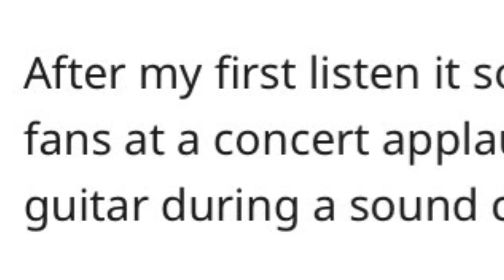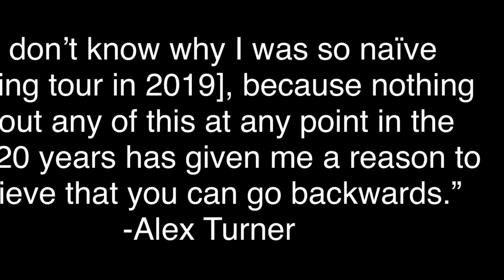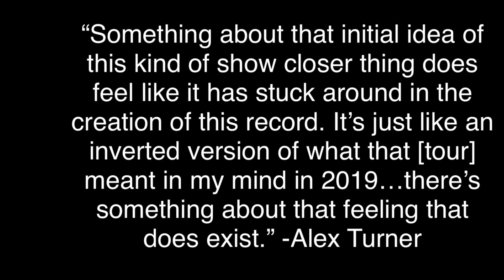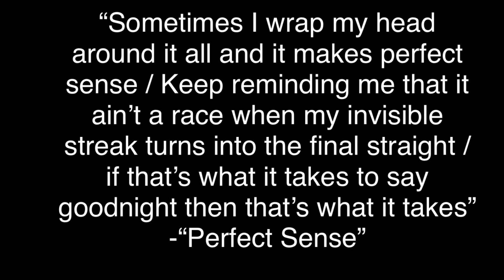Will The Car be Arctic Monkeys’ last album?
Didn’t want fans enthusiasm to evaporate before the album’s release but I’m more than happy to shower down suggestions that Arctic Monkeys will ever disband, I know the comments will be a doozy but for the sake of my YouTube channel (I have 80 dedicated subscribers and I have NO INTENTION of losing them), I will be dropping commentaries like this which might make you seethe with rage but I can’t help but scratch my head at this very cryptic interview from an already cryptic Alex Turner. I’d love to know what you think (maybe after you listen to the album and adjust to Alex Turner’s complex lexicon) before commenting.